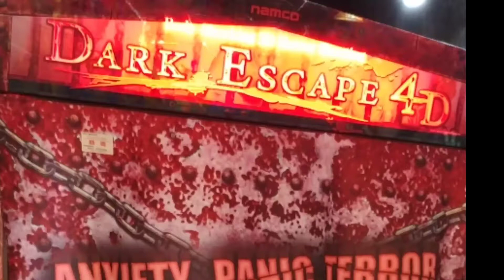Dark Escape 4D Game Play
NAMCO's arcade game, Dark Escape, will have your heart pounding from the beginning to the end. This new 3D arcade game will have players facing their biggest phobias through five fear-themed levels. You don't just see the terror, you experience it with air blowers in the front and back of the seat. Vibrations in both the seat and gun make this a truly unique horror game. Try to stay calm as panic sensors on the gun display the player's heart rate. Can you make it out alive or will the fear consume you?

Watch the Game Play of this console game.